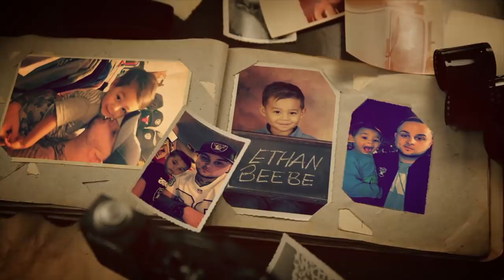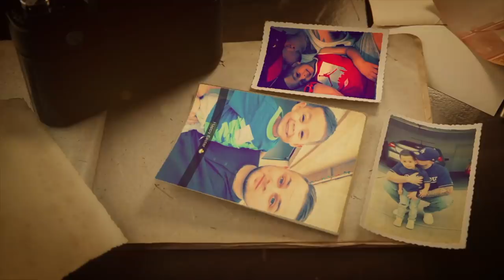Young Beebe - Little Man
Young Beebe Presents new single - Little man
Video Done By: Matt Johnson